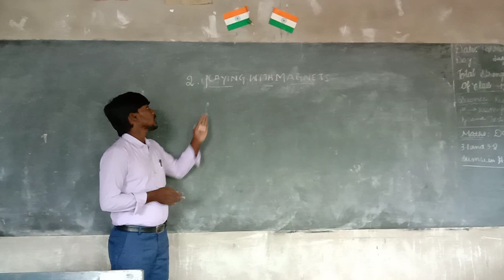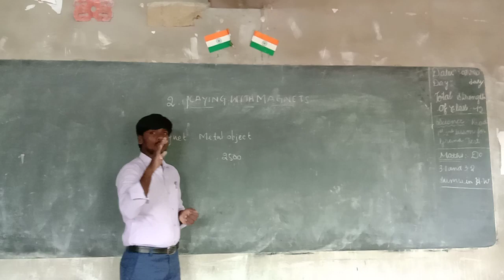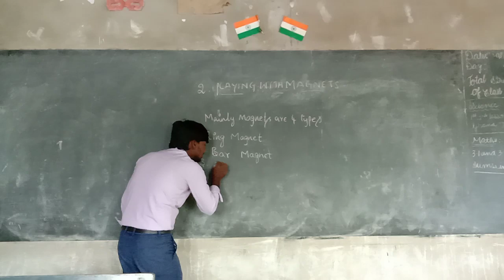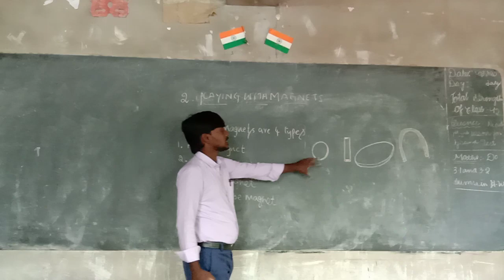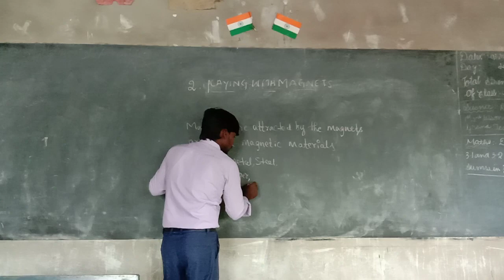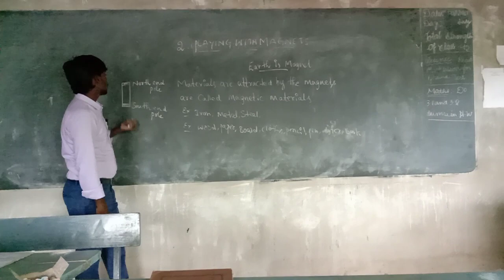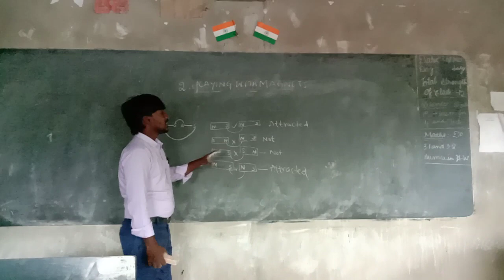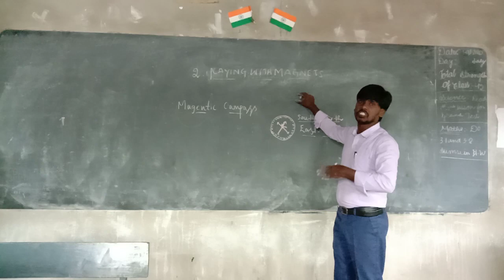6th class science PLAYING WITH MAGNETS